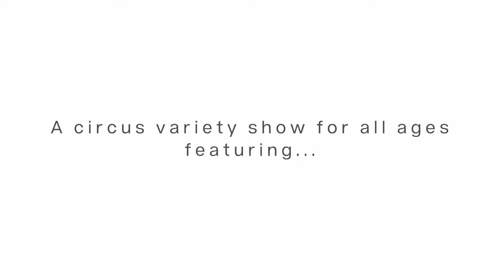Circus Mayhem (Long Version)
Crying Out Loud on behalf of Circus Evolution presents an evening of absurd circus featuring a back-pedalling pianist, an awesome speed painter and a slapstick clowning trio performing tricks with stacks of white buckets.

In the foyer meet the world's first side winding pianist. Playing and singing as he rides, Rimski will dazzle you with his flawless finger work. On stage, Jon Hicks' humorous puppetry and speed painting set to a kicking musical score have earned him the title of International Man of Artistry. Slapstick comedy trio BettiCombo deliver optimum fun. With bags of wit and enthusiasm they create a playground from countless white buckets and a towering Chinese pole.

Matchless in its madness, this is a circus variety show for all ages!

22 October - 7.30pm